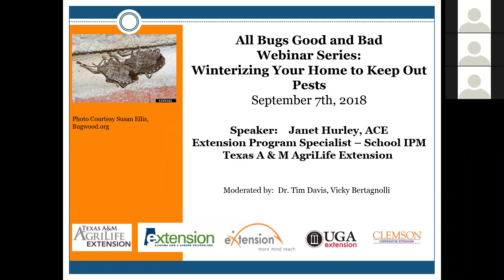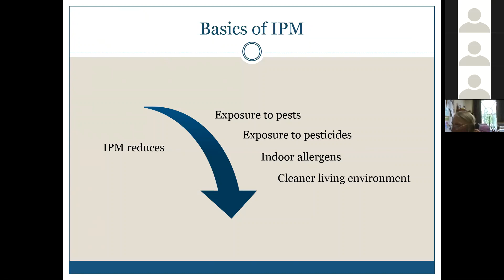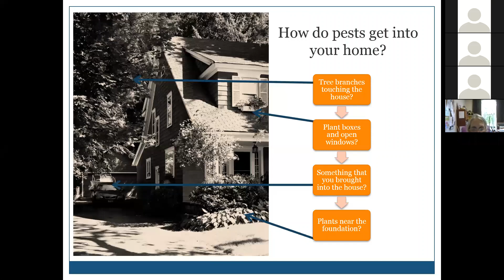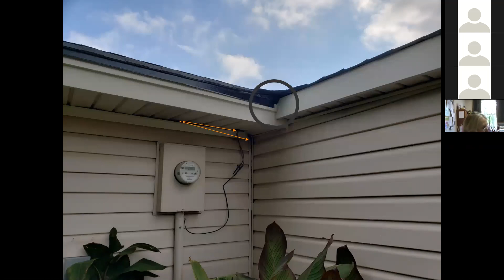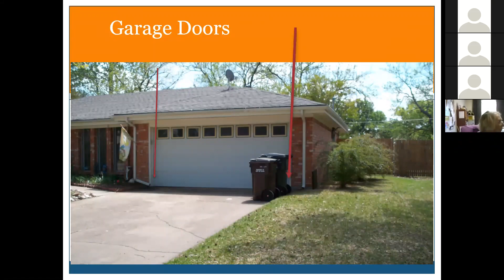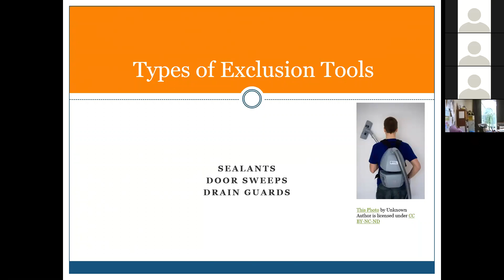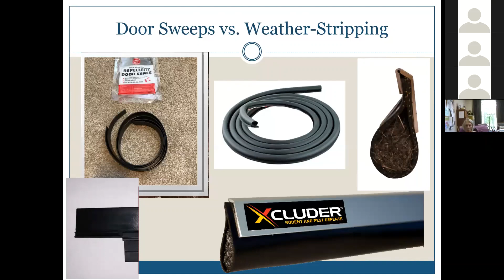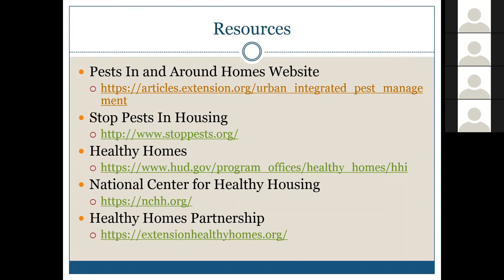janet hurley web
Join Janet Hurley, Texas A&M AgriLife Extension IPM Specialist,  as she discusses methods on winterizing our homes to keep pest invaders out.